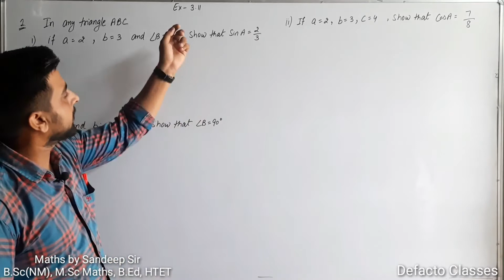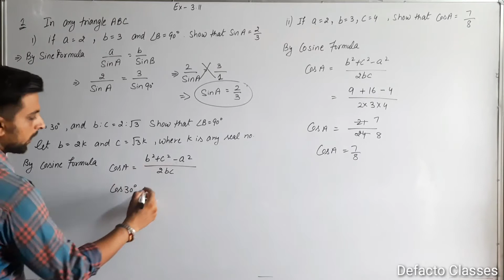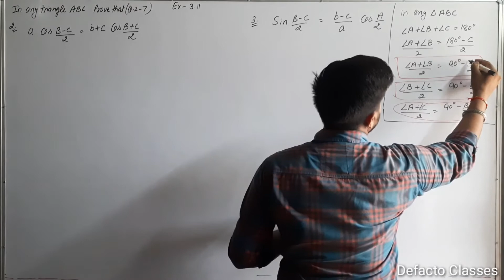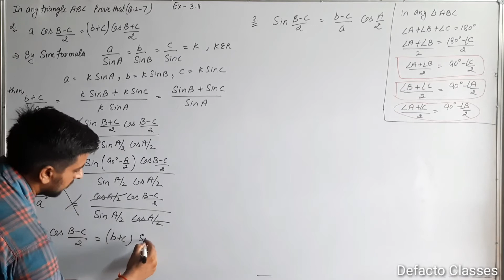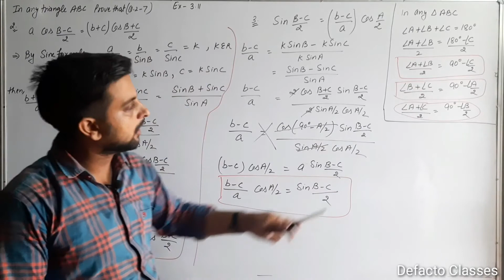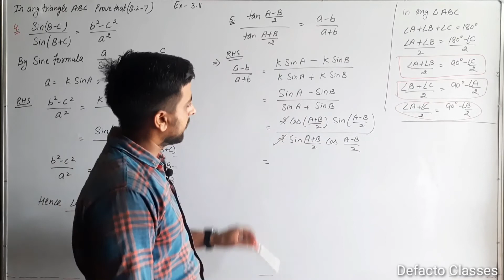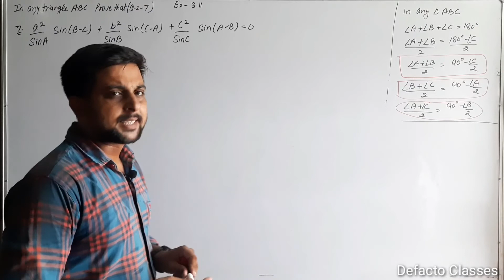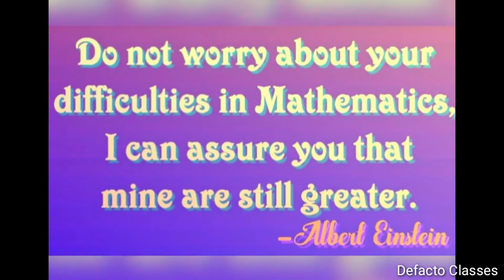31 || Exercise 3.11 Element Maths Class 11th || Question No. 1 to 7 complete solution ||Trigonometry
Lecture 31, Element of Maths Class 11th, Chapter 3rd ( Trigonometric functions ), Exercise 3.11 Question No. 1 to 7 Complete solution.